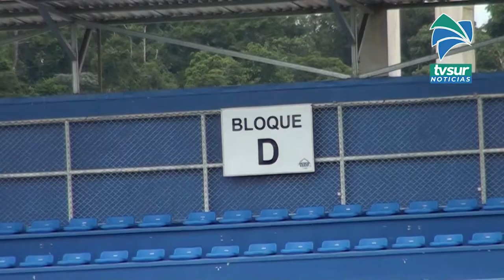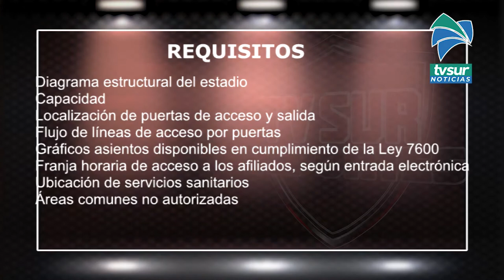Aprobaron el protocolo de regreso de aficionados por el Ministerio del Deporte